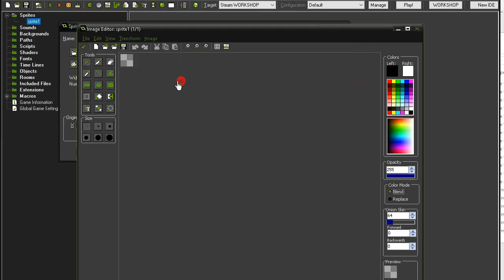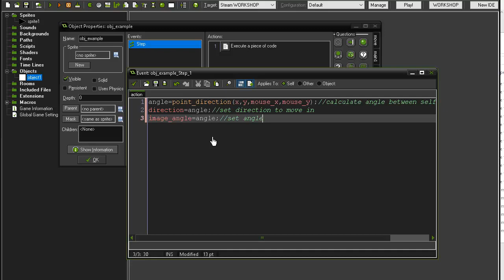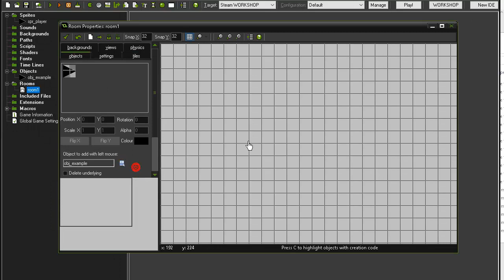Rotate and Move Object to Mouse Position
stay awesome